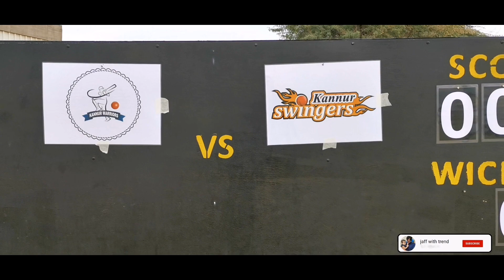കണ്ണൂർ പ്രീമിയർ ലീഗ് സീസൺ2 Kannur Warriors Vs Kannur Swingers 2nd innings ful highlights chasing 104